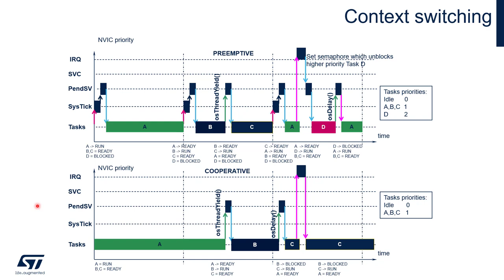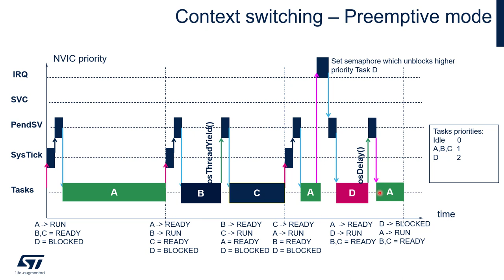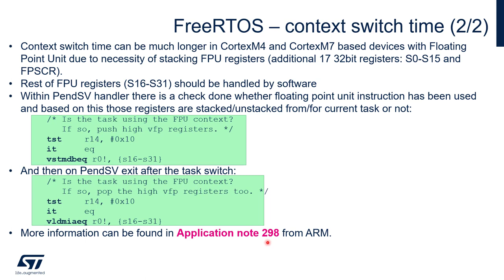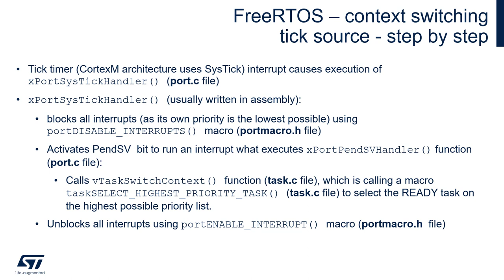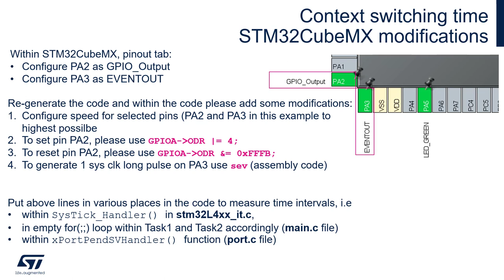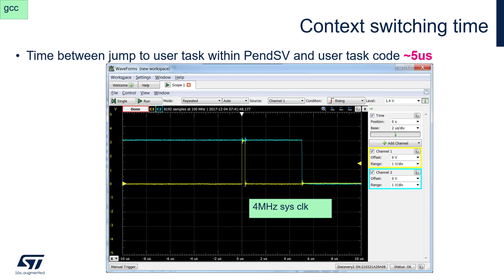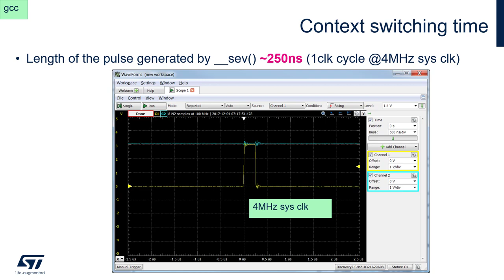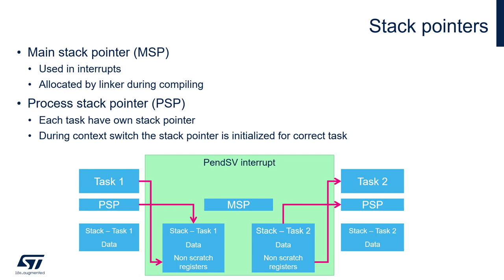FreeRTOS on STM32 v2 - 11a Context switching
Learn how to use CMSIS_OS v2.x based on FreeRTOS operating system in your application
Intention of this training is to introduce main features, components, configuration options API functions of CMSIS_OS with usage of FreeRTOS operating system with usage of STM32 dedicated tools and HW.

• Engineers looking to better understand FreeRTOS and CMSIS_OS and its usage with STM32 MCUs on real examples
• Engineers looking for practical knowledge concerning implementation of FreeRTOS using CMSIS_OS v2.x with other STM32 ecosystem components (HAL library, STM32CubeIDE usage for code generation)

• You will improve your knowledge of FreeRTOS and its main features
• You will improve your practical skills related to CMSIS_OS v2.x based application development using FreeRTOS as a base operating system

More information about this session, list of prerequisites, link to additional materials you can find at: